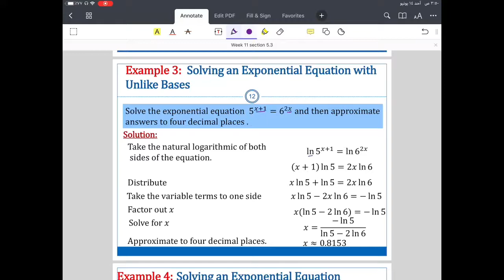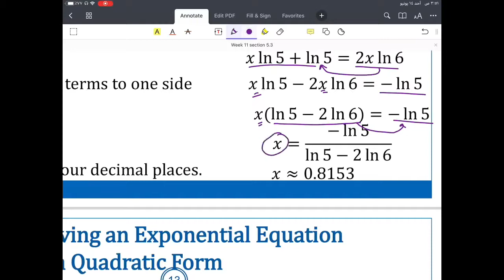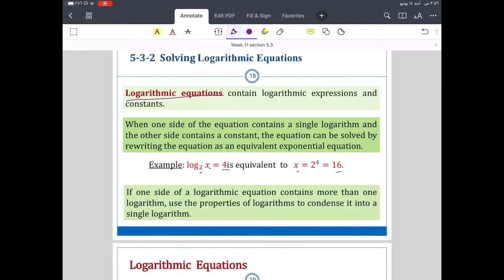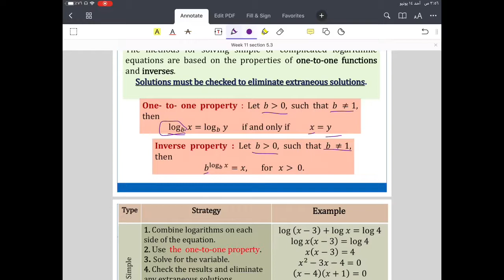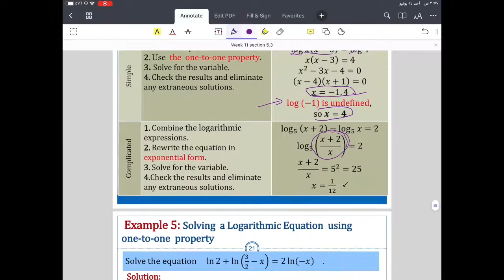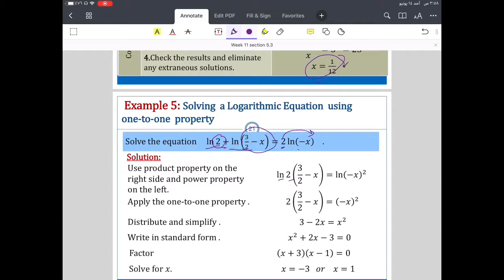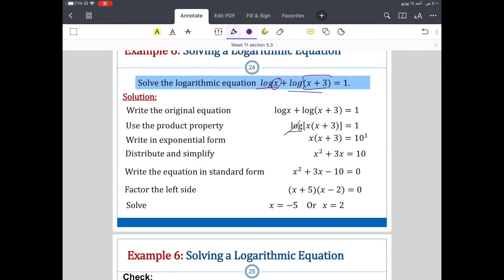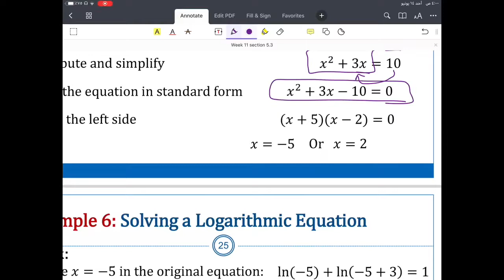5.3 Exponential and Logarithmic Equations - part 2 | Math II